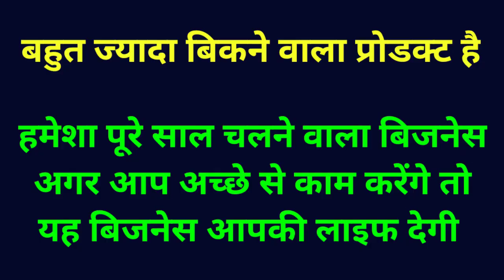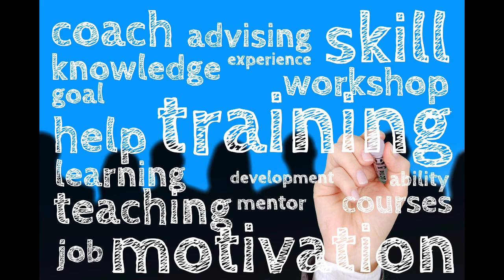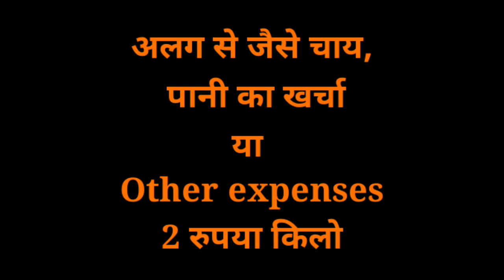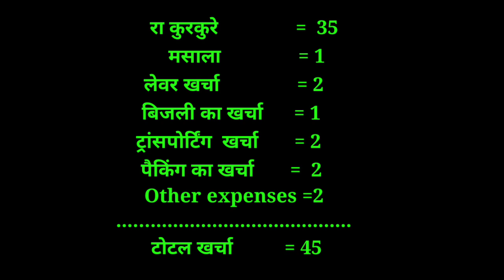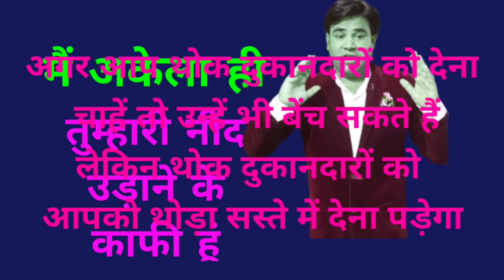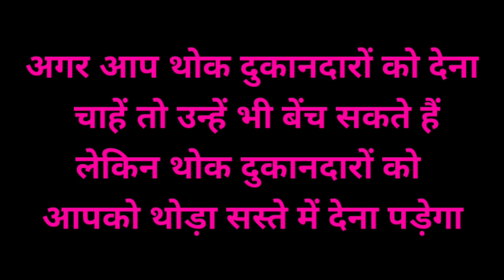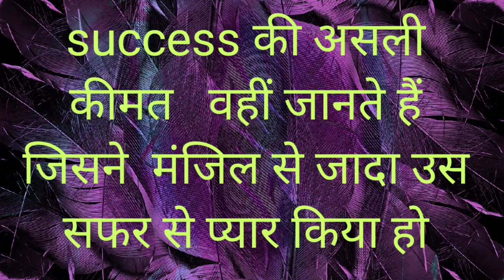Small business idea 2020, New business idea 2020, High profit business idea, By Rajiv Gautam motivat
Small business idea 2020, New business idea 2020, High profit business idea, business idea in hindi, Newbusinessidea2020,, Business idea in hindi, unique business idea,low investment business idea in hindi

दोस्तों कुरकुरे या फिर स्नैक का बिजनेस एक ऐसा बिजनेस है जो बहुत ही ज्यादा चलने वाला बिजनेस है और जिस बिजनेस में जितनी ज्यादा बिक्री होती है उस बिजनेस में उतनी ही ज्यादा बचन होती है, और उतना ही तेज़ी से बिजनेस आगे बढ़ता चला जाता है इसलिए आपके लिए ये कुरकुरे का बिजनेस एक बहुत ही ज्यादा फायदा का बिजनेस हैं, कोई भी बिजनेस करने के पहले उस बिजनेस कि अच्छे से जांच पड़ताल जरूर करके बिजनेस करना चाहिए जब आपको खुद लगे की बिजनेस आप अच्छे से कर पाएंगे तभी इंसान को बिजनेस करना चाहिए।।

Manufacturer guide,
Business,
India,
Business idea,
Low investment high profit business 2020,
Unique business idea in hindi,

newbusinessidia,
Best business,

New business,
Latest business,

Unique business,
Business ideas,